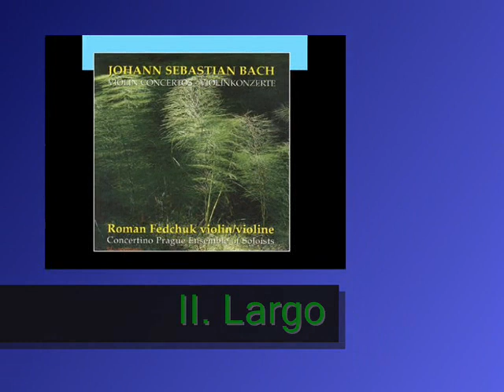Roman Fedchuk - J.S.Bach - Violin Concerto in G minor BWV 1056